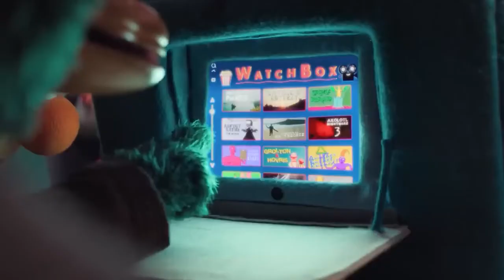DHMIS Every Episode Of Grolton & Hovris